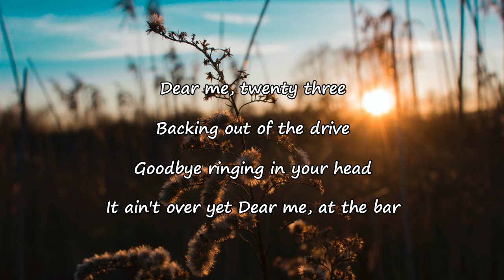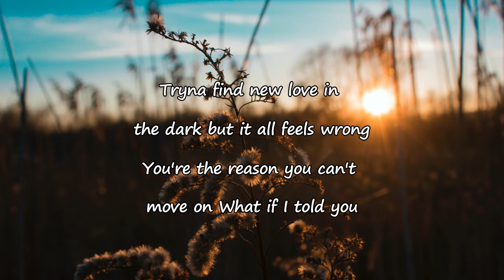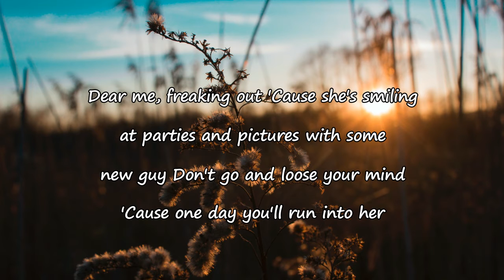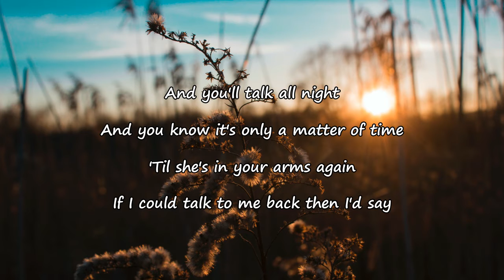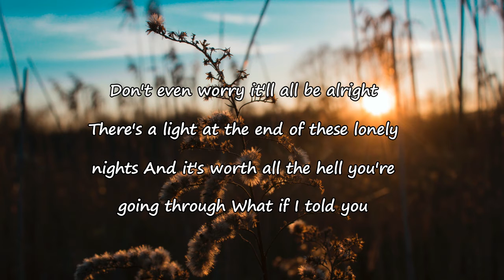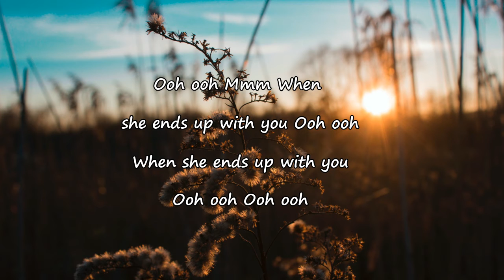Brett Young – Dear Me Lyrics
Get Your Wish Lyrics:

[Verse 1]
Dear me, twenty three
Backing out of the drive
Goodbye ringing in your head
It ain't over yet
Dear me, at the bar
Tryna find new love in the dark but it all feels wrong
You're the reason you can't move on

[Chorus]
Don't even worry, it'll all be alright
There's a light at the end of these lonely nights
And it's worth all the hell you're going through
This ain't the end, you're just halfway
You'll look back and you'll thank God one day
When it's clear in your rearview
Dear me
Whеn she ends up with you
[Verse 2]
Dear mе, freaking out
'Cause she's smiling at parties and pictures with some new guy
Don't go and lose your mind
'Cause one day you'll run into her
And you'll talk all night
And you know that it's only a matter of time
'Til she's in your arms again
If I could talk to me back then

[Chorus]
I'd say don't even worry, it'll all be alright
Dear me
When she ends up with you
Mmm, she ends up with you

[Bridge]
Dear me, settle down
She's out there somewhere thinking 'bout you right now
Wait 'til you see how it all works out

[Chorus]
When it's clear in your rearview (Clear in your rearview)
Dear me

[Outro]
Ooh, ooh
Mmm
Ooh, ooh
Ooh, ooh
Ooh, ooh